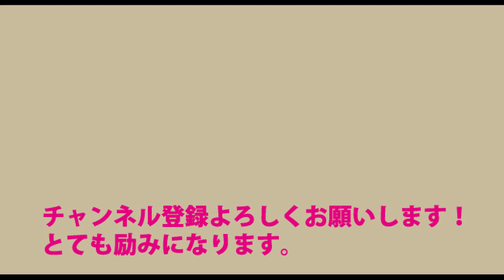夜のバンコクで日本語の看板につられて注文した結果・・・【世界の屋台から】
世界の屋台料理の調理風景をご紹介していきます。
観光地にはない、現地の人達が食べているローカルフードには、

関連動画

フィリピン・マニラの屋台ピザでファラフェルピザを注文してみた【世界の屋台から】

豪快な味付けに衝撃！フィリピン・マニラの屋台でタイ風米粉焼きそばを注文してみた【世界の屋台から】

「何この食材！？」フィリピンの一口揚げ物屋台を覗いてみたら見たことない食材に衝撃！【世界の屋台から】

バンコクの屋台でガパオライスを注文したらマスターが料理中にまさかの・・・【世界の屋台から】